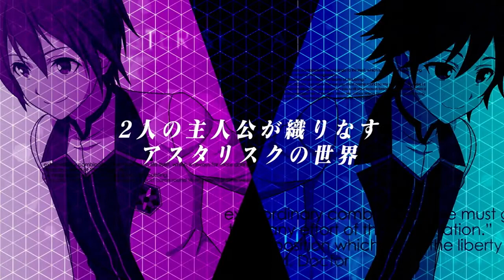學戰都市 Asterisk 鳳華絢爛（PSV）JP